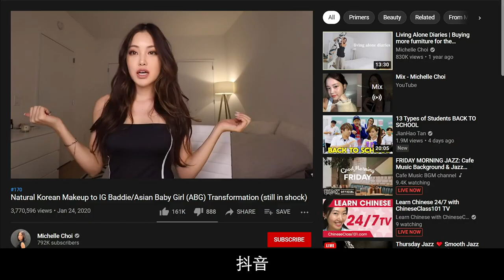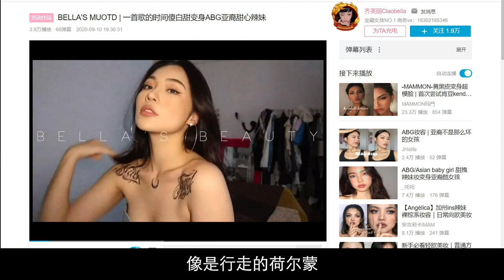【中国井点】中国ABG辣妹风展现亚洲女孩魅力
蚂蚁腰、A4腰、漫画腰、穿童装……中国细腰族的晒瘦法不计其数，塑造了不健康的减肥风，不但要瘦，还要白要嫩，要清纯。如此狭窄的审美标准令不少女性无奈，发起了审美革命，点燃了ABG风。